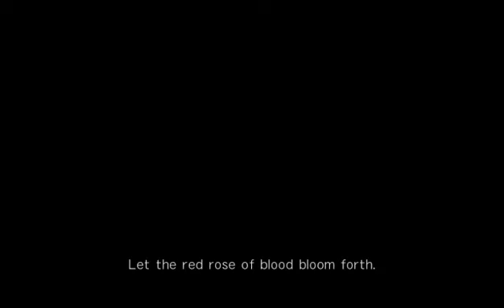People need to learn how to BLOCK CHRISTIE vs MARIE